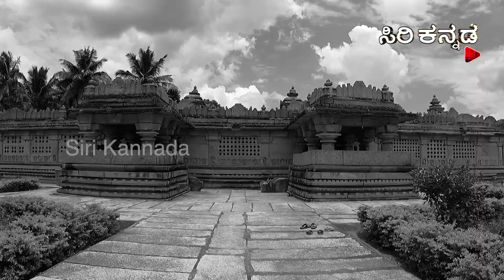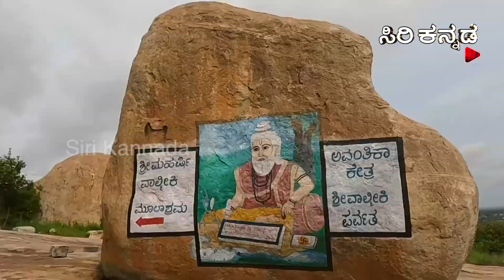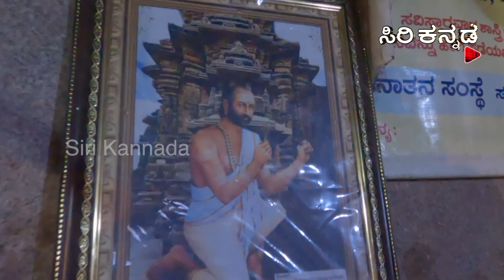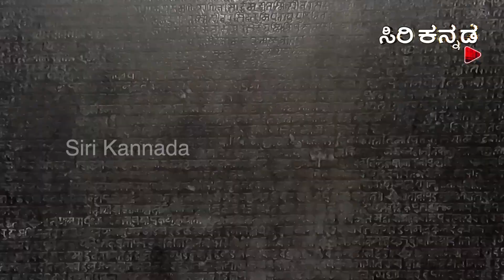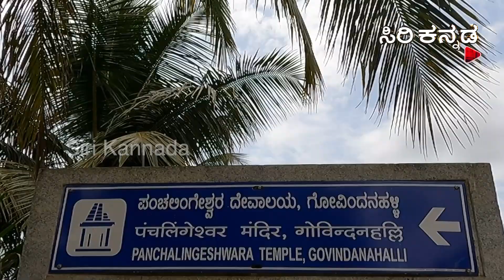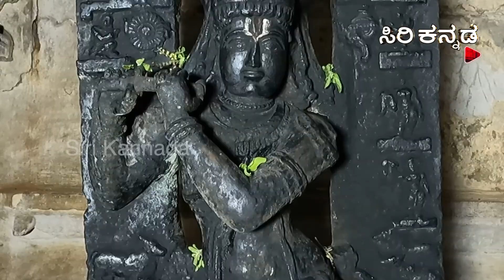ಅವನತಿಯ ಅಂಚಿನಲ್ಲಿರುವ ದೇವಾಲಯಗಳ ರೋಚಕ ಕಥೆ. || Nigooda Rahasya || EPI-118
Available on 100% cable network. & Airtel DTH 967, & Videocon DTH 660, TATA sky 1618.